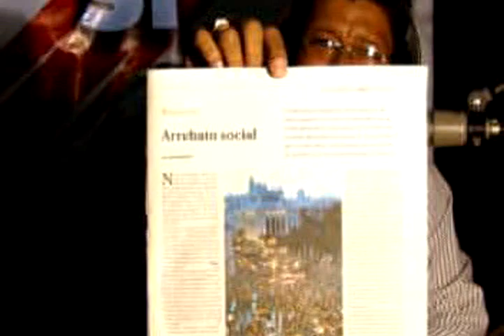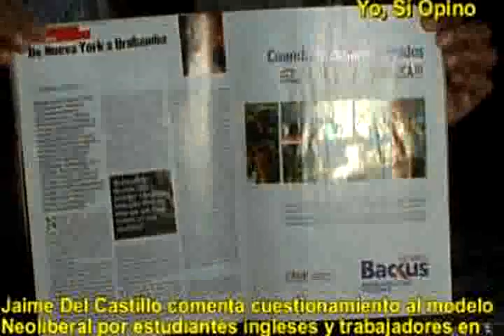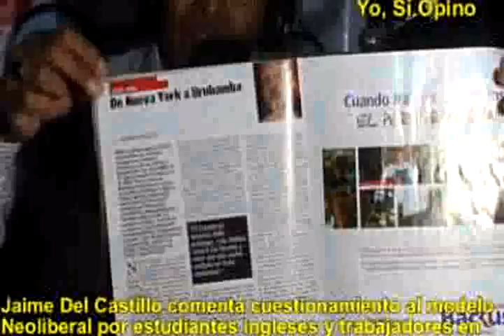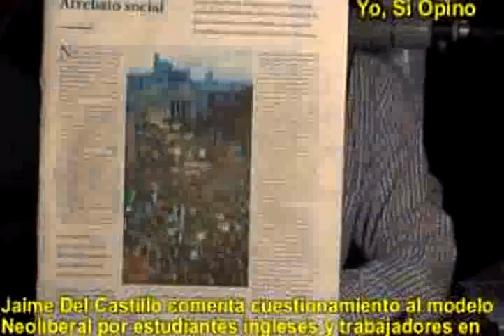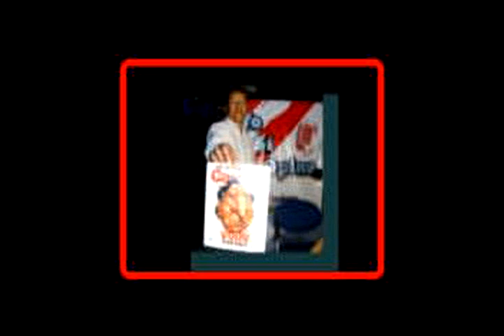JAIME DEL CASTILLO SOBRE IZQUIERDA EN FRANCIA 'LE MONDE DIPLOMATIQUE' CRISIS MODELO ECON NEOLIBERAL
Jaime Del Castillo en su conocido programa YO SI OPINO por  Radio Cielo 1010AM y 101.7FM el domingo 14 de noviembre del 2010, abordó temas de actualidad política nacional e internacional: Comentó el mensuario 'Le Monde Diplomatique' edición peruana sobre la protesta de los estudiantes ingleses frente al local del partido conservador y  también la protesta y lucha de los trabajadores franceses siendo que ambas manifestaciones evidentemente que estaban recusando el modelo neoliberal y el gobierno conservador inglés y de Nicolás Sarkozy en Francia, por lo tanto esos hechos le dieron la razón a JAIME DEL CASTILLO cuando advirtió que la posición de IZQUIERDA (no necesariamente partidos políticos de izquierda) está viva y en buena salud. También comentó el artículo del premio nóbel de Economía Joseph Stiglish publicado en la revista 'Caretas' 2155 donde denuncia que el PODER JUDICIAL NORTEAMERICANO está apoyando a los banqueros en los juicios para despojar de sus viviendas abreviadamente a los ciudadanos norteamericanos. Y recordó que fueron algunos ECONOMISTAS de grandes y lustrosos títulos con maestrías y doctorados en las mejores universidades del mundo fueron los causantes de la grave crisis económica mundial con la estafa de las hipotecas-basura. También criticó al gobierno conservador del francés Nicolás Sarkozy que quizo desmontar la pieza de oro del ESTADO DE BIENESTAR cual es las pensiones (citó las cifras multimillonarias que ganaron los bancos franceses y las 40 empresas mas poderosas de Francia que bien pueden ayudar a paliar el tema de las pensiones), pero los trabajadores no lo permitieron coherentemente y no se dejaron apabullar por la reacción gubernamental, a diferencia de los mineros ingleses que el año 1985 cedieron a la prepotencia de Margaret Thatcher y con ello vino luego las reformas NEOLIBERALES que tan grave daño ha causado planetariamente a las grandes mayorías desvalidas económicamente.